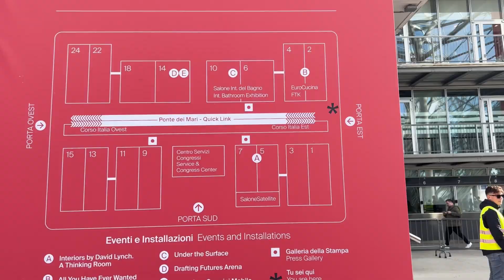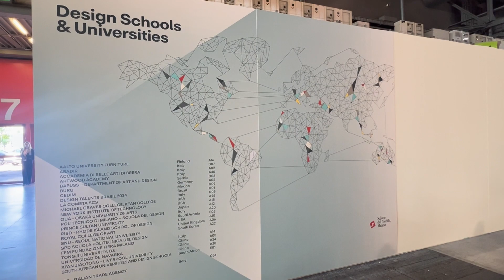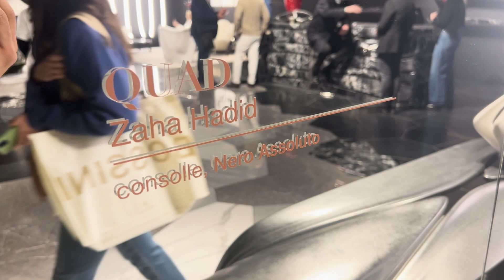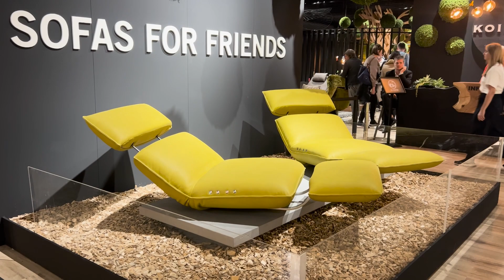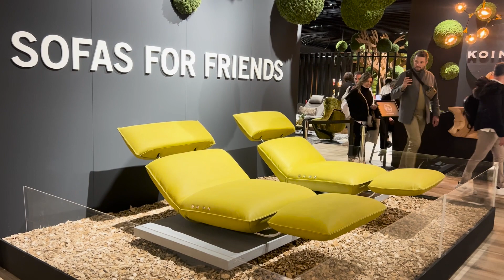10 Interior Design Trends You'll See Everywhere in 2024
From the vibrant streets of Milan to the grandeur of Rho Fiera Milan, we're diving into a world of innovation and creativity. Discover the hottest trends for 2024, from multi-purpose interiors to the resurgence of concrete accents. Learn about the historical roots of design principles like the nine-grid system and their influence on iconic landmarks. Join us on this exhilarating journey through Milan Design Week 2024 and celebrate the magic of design! Let's make design history together! 🌟🏛️

WHY ARCH: Milan Design Week 2024 | Top 10 Interior Design Trends for 2024

If you are the copyright owner or represent the owner of any material used in this video and have concerns about its use, please contact me via the email provided on the 'About' page of my channel.